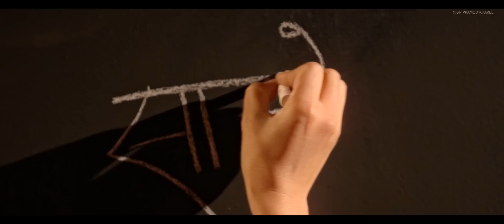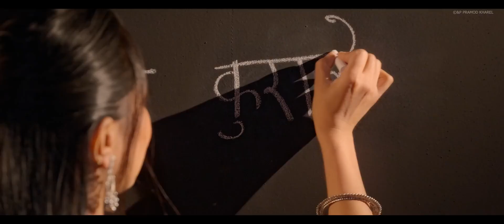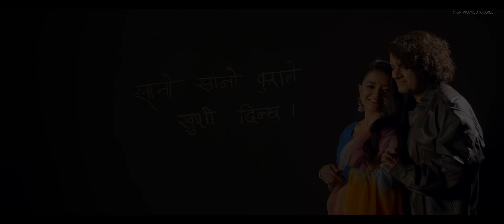Timro Sath Bina | Pramod Kharel | Rojina Basnet New Nepali Song 2024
Pramod Kharel

nepali song by pushpan pradhan
madan krishna shrestha songs
barsha karmacharya new songs
deepak kharel songs
nepali song by rajesh payal rai
nepali song by sugam pokhrel
anju panta official channel
voice of nepal season 5 new episode
nepali song by deepak limbu pramod kharel and rojina basnet song
voice of nepal latest episode
nepali song by rachana rimal
nepali serial new episode
aadhunik song nepal
nepali song by eleena chauhan
nepali song by prashant tamang
nepali comedy show new episode nepali song by pramod kharel
pramod kharel new song
pramod kharel new song 2023
pramod kharel voice of nepal
pramod kharel old songs

TimroSathBina PramodKharel RojinaBasnet Pramod Kharel collaborates with Rojina Basnet, a contestant from The Voice of Nepal Season 5, to present the soulful melody “Timro Saath Bina.” This captivating piece, composed and penned by Arjun Pokharel, is a symphony of emotion and artistry. New Nepali Song Timro Sath Bina Official Music Video 2024 Singer Pramod Kharel Rojina Basnet Lyrics /compose Arjun pokharel Music Arranger Avinash Paswan

pramod kharel
pramod kharel song
pramod kumar ke bhajan
pramod ke gana
pramod kumar
pramod krishnam acharya
pramod ke bhajan
pramod kharel nepali song